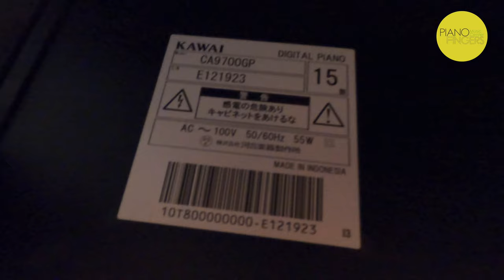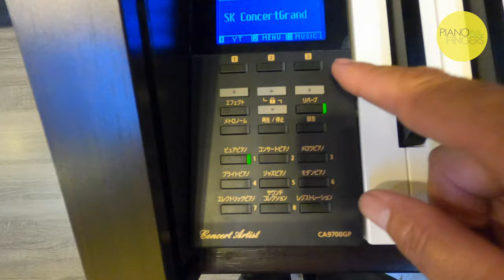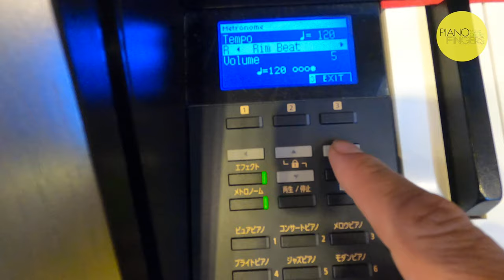Review Kawai CA97 tên bên Nhật là CA9700 nằm trong list piano điện used đáng mua nhất